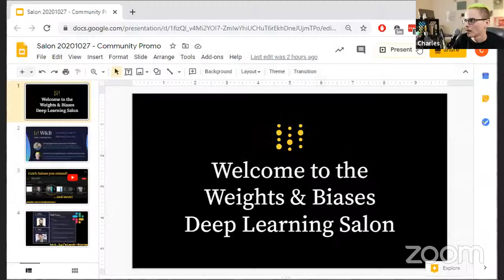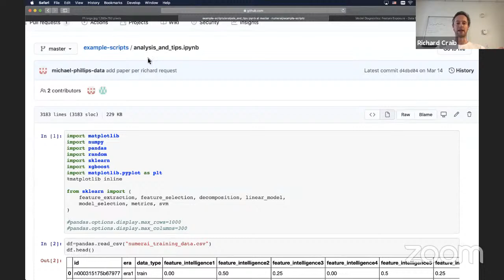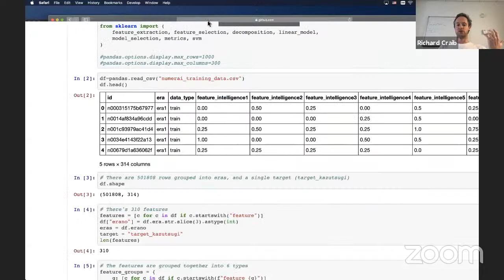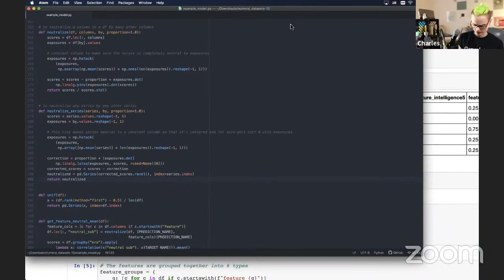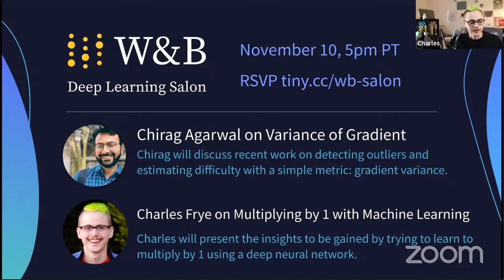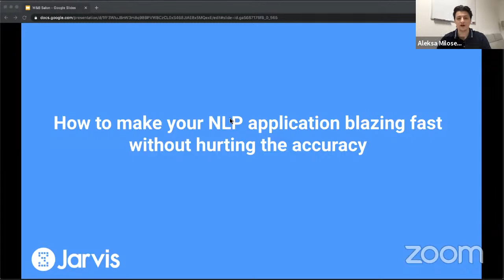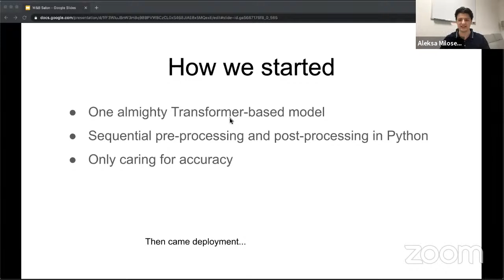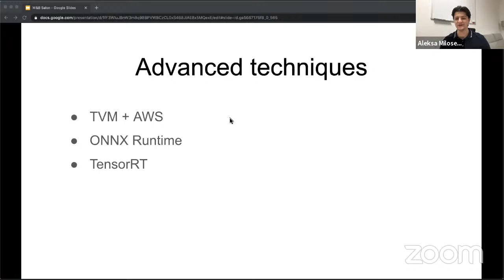W&B Deep Learning Salon - Richard Craib & Aleksa Milosevic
Join our bi-weekly virtual salon and listen to industry leaders and researchers share their machine learning research, with an audience of engaged machine learning practitioners.

Check out Fully Connected, which features curated machine learning reports by researchers exploring deep learning techniques, Kagglers showcasing winning models, industry leaders sharing best practices, and more: